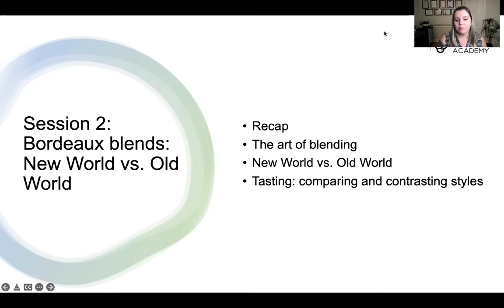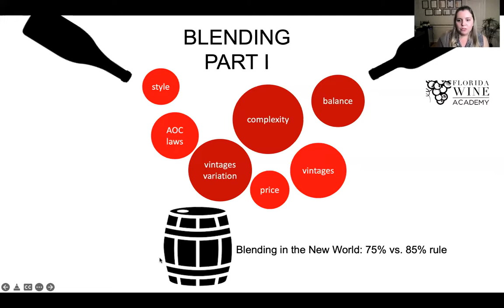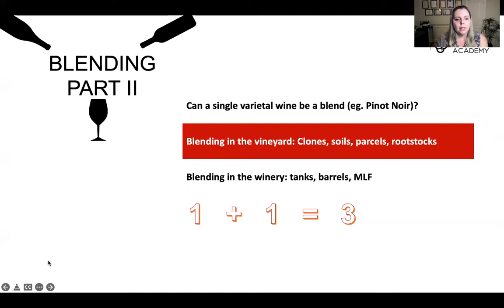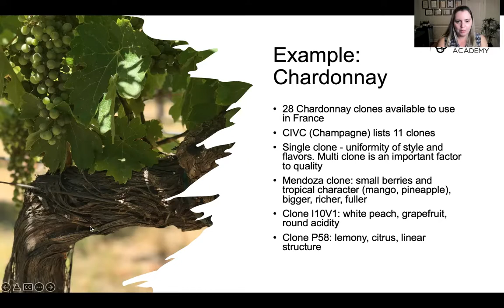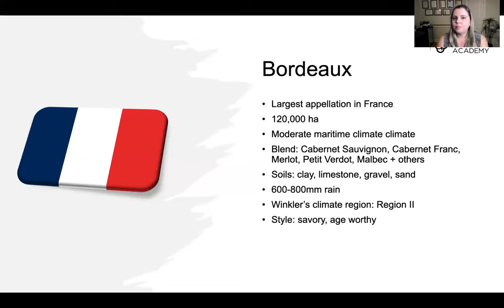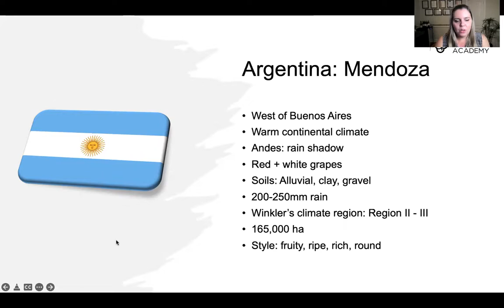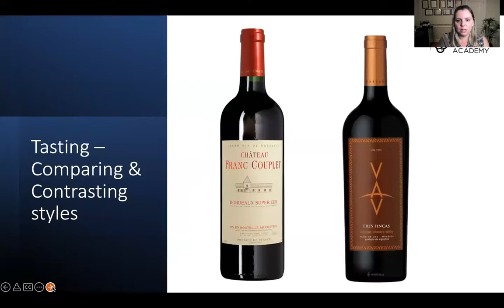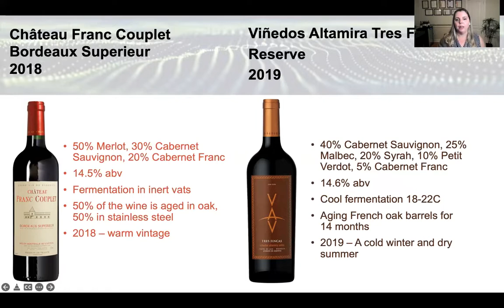Terroir Matters: Class 2 - Bordeaux Blends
If you have tasted a Chablis and a Napa Valley Chardonnay, a red Burgundy and a Pinot Noir from Oregon, then you know that a single varietal can be produced into noticeably different wines.  How is it that two wines from the same grape can show such variation in structure, aroma and flavor?
Decisions made in the winery-whether to ferment to dryness, maturation vessel-certainly contribute to a wine’s final profile.  But many of these differences begin in the vineyard, and are attributed to climate, weather and terroir.
In this upcoming webinar series participants will have the opportunity to compare wines made from the same grape but grown and vinified in very different ways. The series includes 6 episodes, each with a comparison of two wines.
Alessandra Esteves, DipWSET, MW Candidate will present the Webinar.